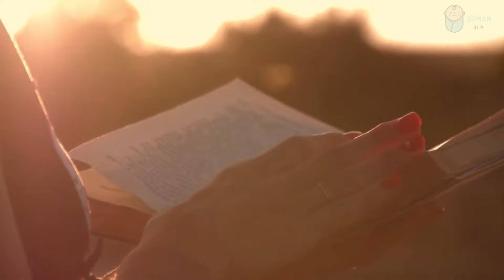吃虧是福，捨得是福，厚道是福！10個人看完，9個人開悟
• 2022 有一種聰明，叫「冷處理」...

 • 2022 真正聰明的人，3不問，5...

 • 2022 說話的語氣，可以影響人的...

 • 2023 最頂級的智慧：「思退」！...

 • 2022 改變心態，你就是個強者！...